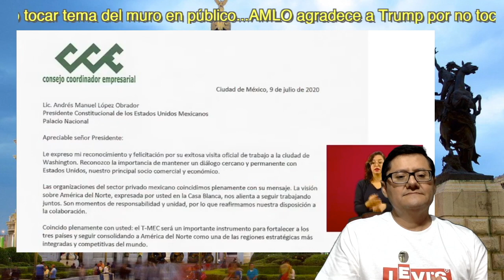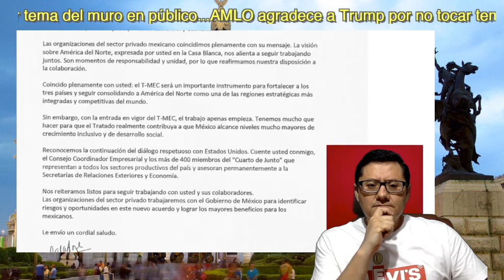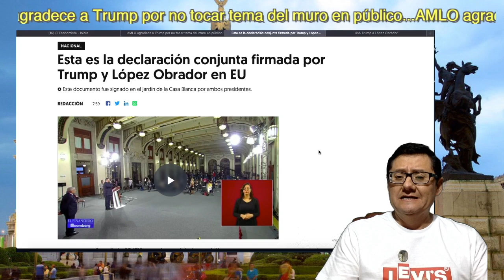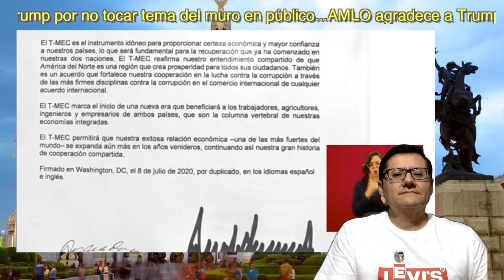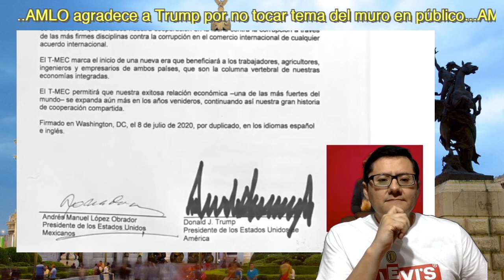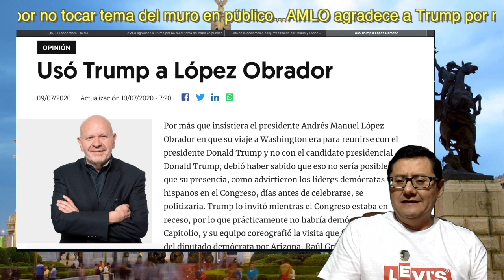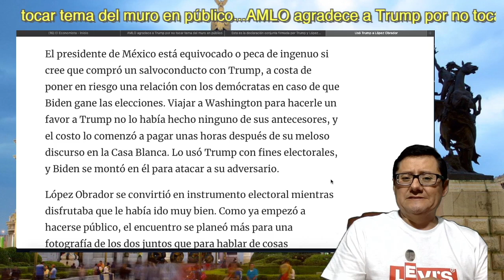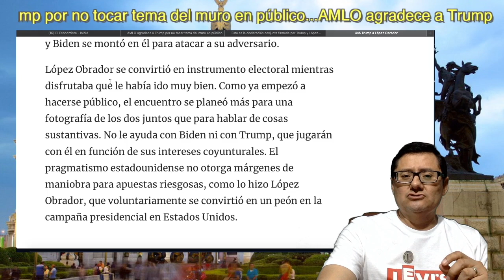¡NADIE SABÍA ESTO DE LA VISITA DE LÓPEZ OBRADOR A TRUMP! México se queda sin palabras